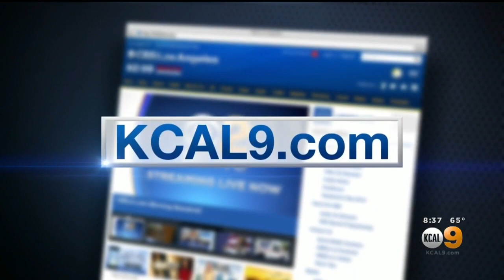Red Cross Opens Shelter In Ridgecrest Following Earthquake, Gov. Newsom Declares State Of Emergency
The American Red Cross opened a shelter in Ridgecrest and is providing services following this morning's 6.4 magnitude earthquake.